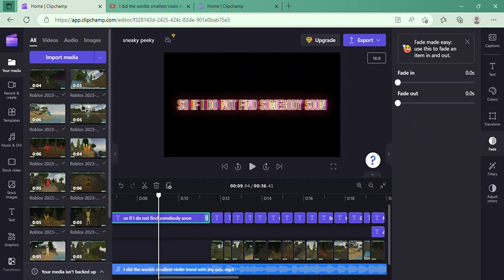p a i n - A Sneak Peek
So painful arg- have fun with my crappy screen recorded editing that isn't even close to done aheheheh

Stupidly hard
To be uploaded before the end of this upcoming week because of the sheer pain it is causing